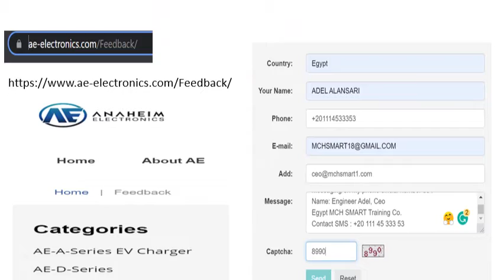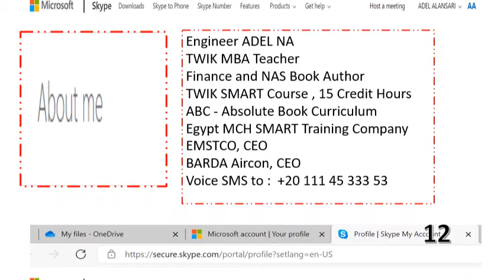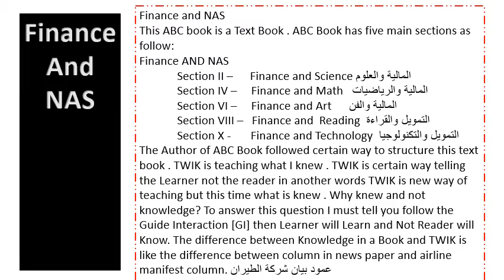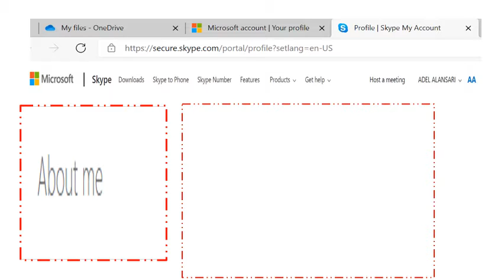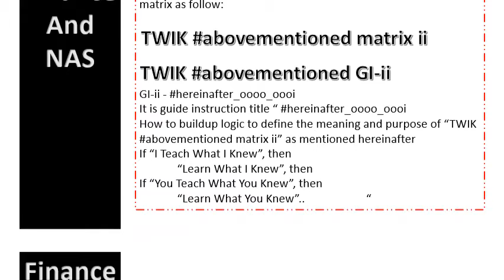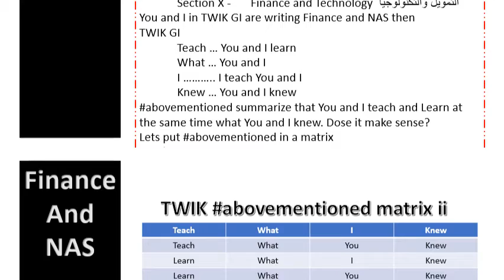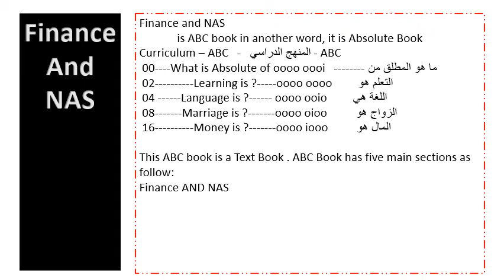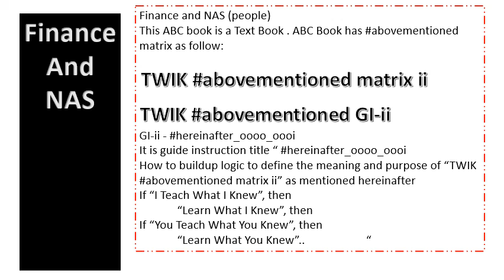Finance And Nas (people) المالية و الناس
دراسة منهج - المالية و الناس
مقدم من " شمس " للتدريب في مصر
بالتعاون مع اكادمية السادات
برنامج ماجستير مهتي 75 ساعة اكادمية
وضع حد لمشاكل المجتمع
رفع الجهل عن الامة العربية
جهل المتعلمين بنظام الدولة
جهل المنعلمين في الامة العربية
لا يوجد شعب غير الشعوب العربية يؤمن بالمؤامرة
شعوب الدول العربية بين المؤامرة و الولقع
جهل الشعوب بما فرض علهم من نظام الزكاة أو الضرائب
الشعوب العربية الا من رحم الله يمنتعوا عن أداة زكاة مالهم لبيت المال - ما يسمى المالية
صناديق المالية ونظامها ضرورة للمجتمع المدني
المالية و الزواج - Finance and Merriage